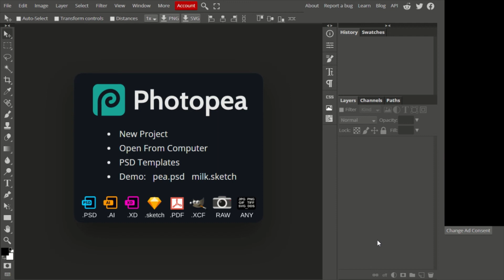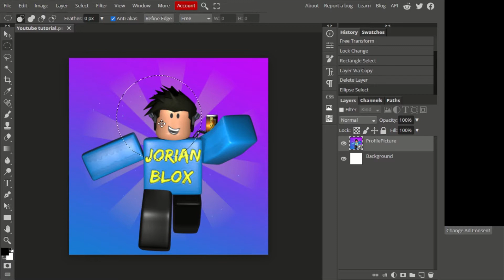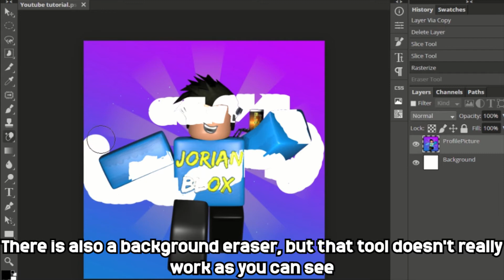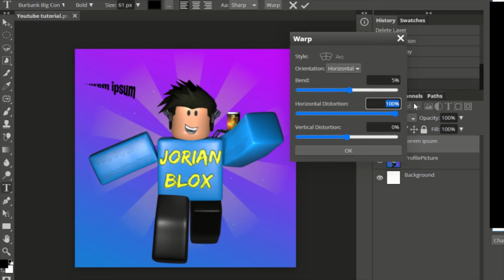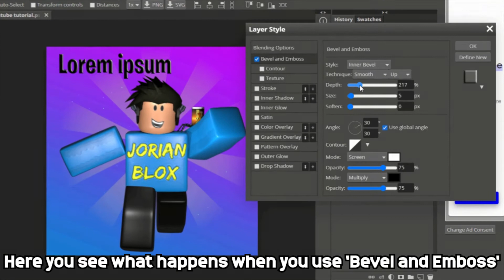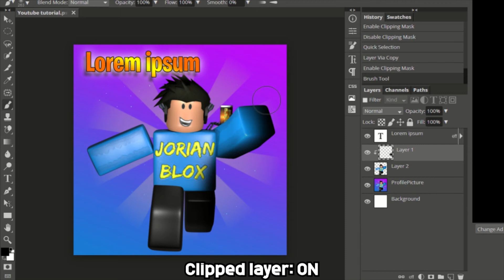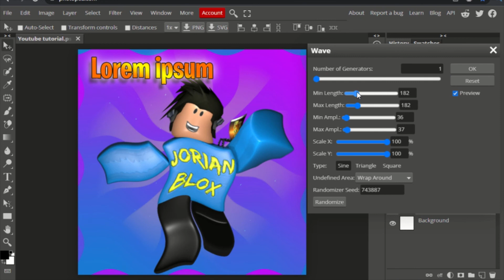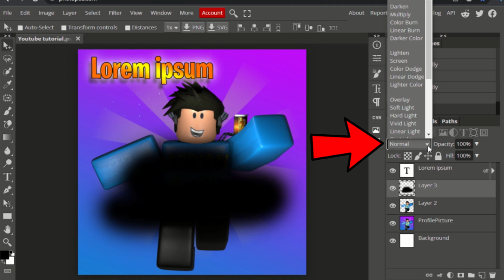FULL PHOTOPEA GUIDE!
Description: This video is a guide for photopea-beginners. We will go over everything in photopea.

TIMESTAMPS
0:00 New project setup
1:31 Tools explanation
7:58 Layer styles
10:52 Top tabs
15:01 Export image

1. Track: Davina Michelle & Armin van Buuren Hold On (instrumental)
Watch:

2. Track: TheFatRat RIELL - Hiding In The Blue (Epic Orchestra Remix)
Watch:

3. Track: Mashup of every TheFatRat song ever (Instrumental)
Watch: